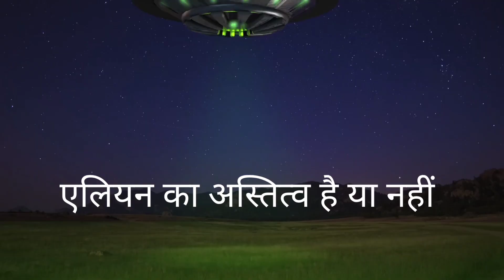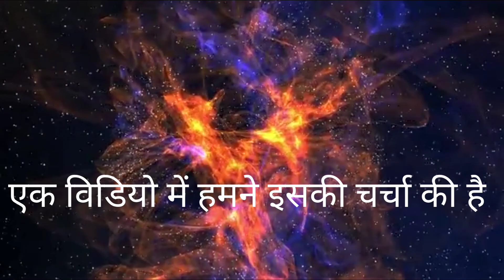एलियन या फिर आर्य/Alien or aryas